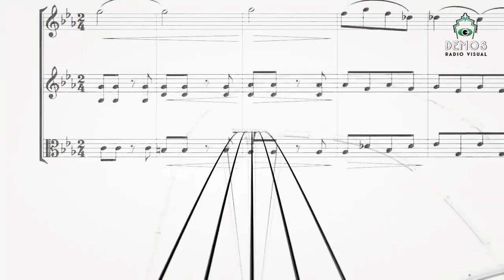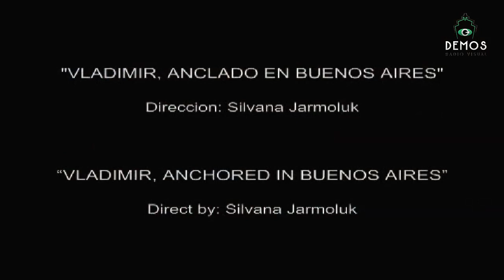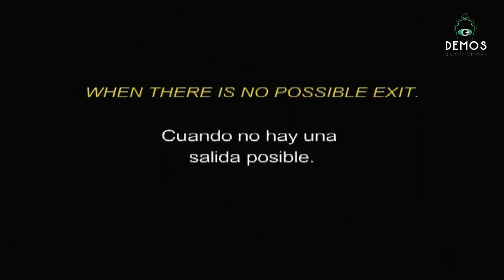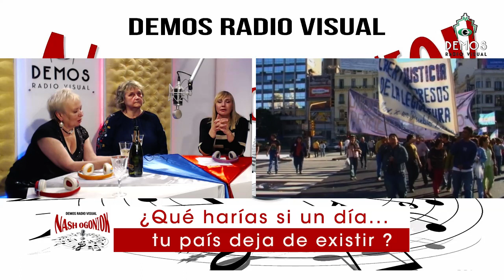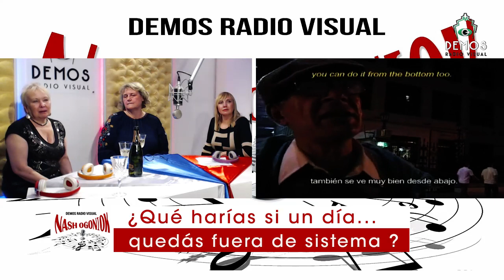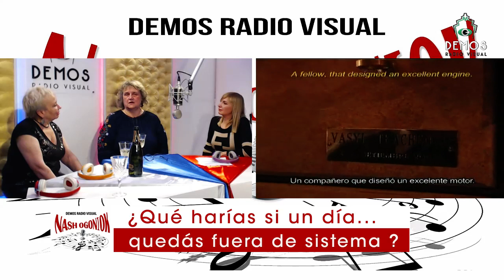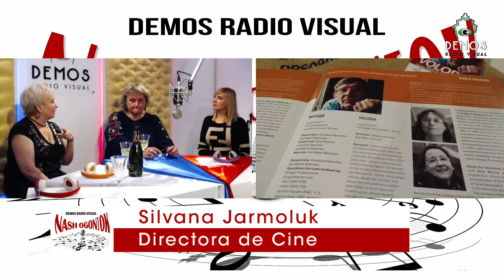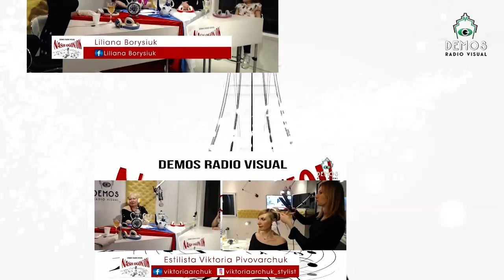VOLODIA un film de Silvana Jarmoluk y Ana Jarmoluk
VOLODIA; una historia hecha film por las cineastas Silvina Jarmoluk y Ana Jarmoluk, con el apoyo consursado del INCAA.
Qué harías si de un día para otro tu país deja de existir? Qué harías si quedás fuera de sistema?
Silvina Jarmoluk, Directora de Cine, Miembro del Consejo de Coordinación Mundial de Compatriotas Rusos en el Extranjero - VKS; Vicepresidente del Consejo de Coordinación de las Organizaciones de Compatriotas Rusos de Argentina (CCCRA),Secretaria de la Asociación de Casa de Rusia, Mar del Plata; creadora de VOLODIA junto a su hermana la cineaste Ana Jarmoluk; visitan NASH OGONIOK
NASH OGONIOK con Liliana Borysiuk y Nonna Fomina, seguilo en DEMOS Radio Visual,